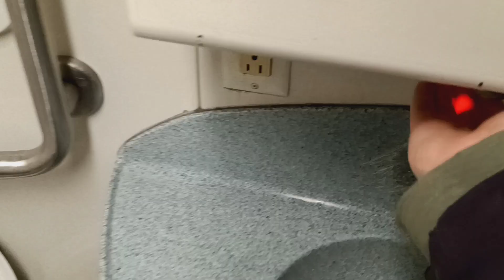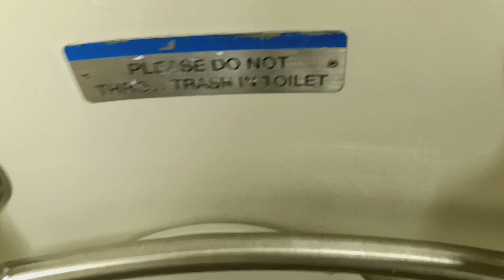MTA Long Island Railroad M7 restroom